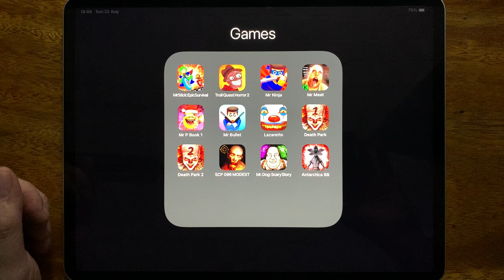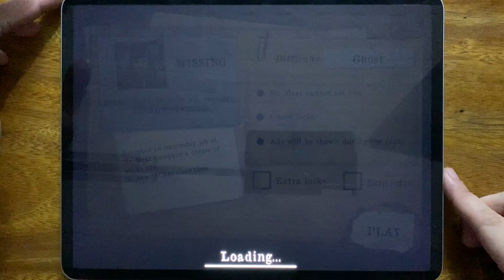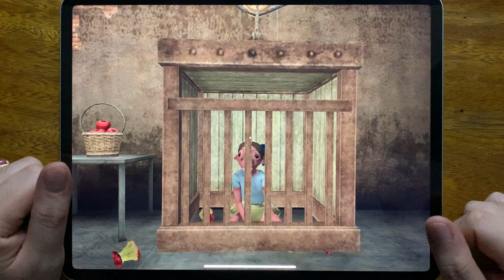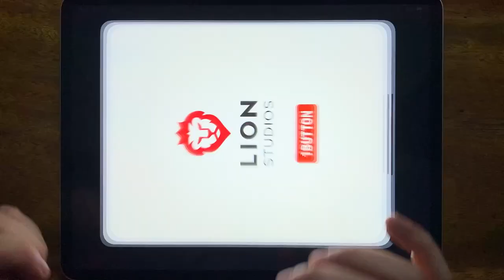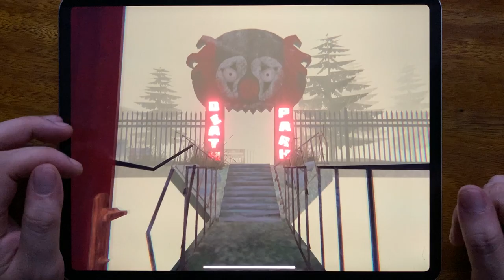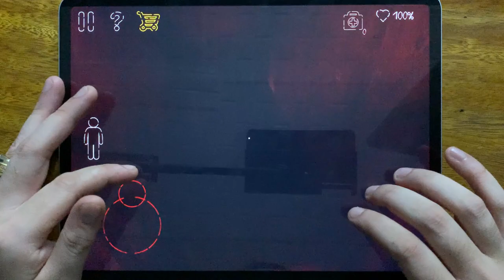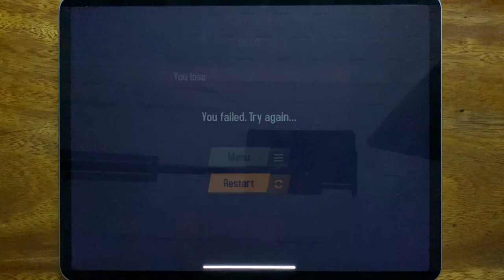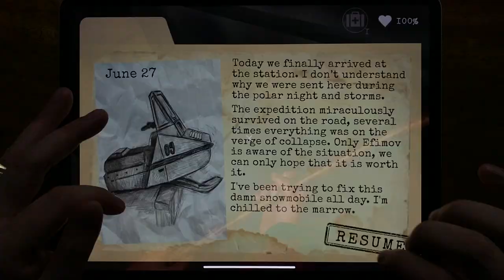Mr Stick: Epic Survival, Troll Quest Horror 2, Mr Ninja, Mr Meat, Mr P Book 1, Mr Bullet, Lazaretto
Mr Stick: Epic Survival, Troll Quest Horror 2, Mr Ninja, Mr Meat, Mr P Book 1, Mr Bullet, Lazaretto, Death Park, Death Park 2, SCP 096 MODEST, Mr.Dog: Scary Story, Antarctica 88

HorrorNightmareGameplay is the #1 place for Horror Games